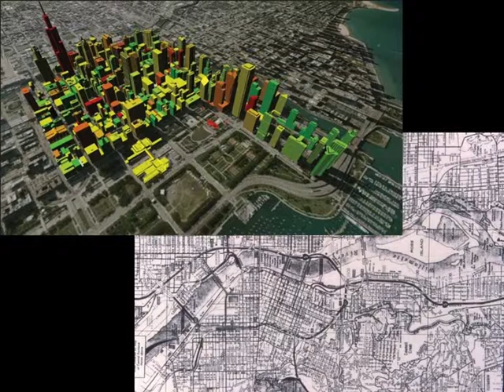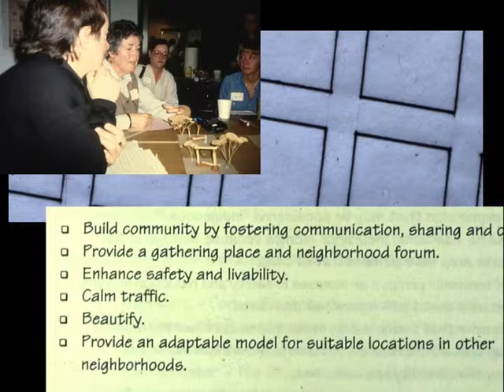Ethan Turpin: City Repair is Fun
Ethan Turpin is one of many local people who have seen the potential for our neighborhood spaces to better reflect our values and whimsical impulses.  As a professional artist accustomed to the regular hurdles of exhibiting in both public and private space, he was impressed by the access City Repairs methods offer anyone for creative projects in community space.  He will share the inspirations and projects of the energized new group that is growing in Santa Barbara for the purpose of "place making" and civic connection.

Ethan Turpin blends old and new media to extend perceptions of humanity’s complex relationships. Working as an independent video producer and artist since 1999, his documentaries and art installations have shown in film festivals, galleries, and museums nationwide, spanning topics such as globalization, wildfire, and climate change.  His solo exhibit “Stereocollision” showed at the California Museum of Photography in 2012.  The Visions From The New California Award was granted to Turpin in 2010.  He received a BFA in 1997 from the Kansas City Art Institute.  Ethan finds flow states in drawing, interactive video, and martial arts.